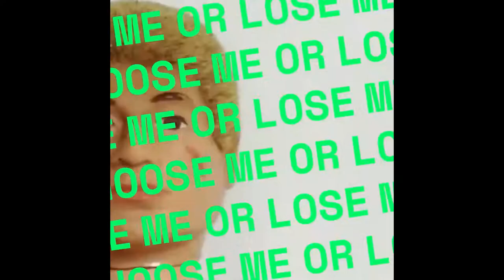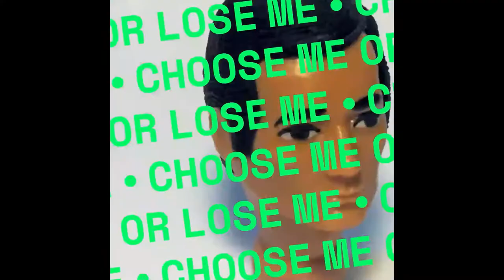Connected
Visuals : aldana
Sentimental electronic music
Aldana : graphic artist, drawing and digital collage, videoart,
sound maker trainee.